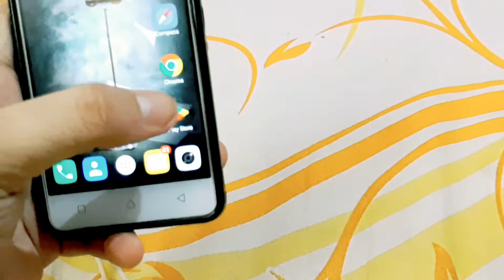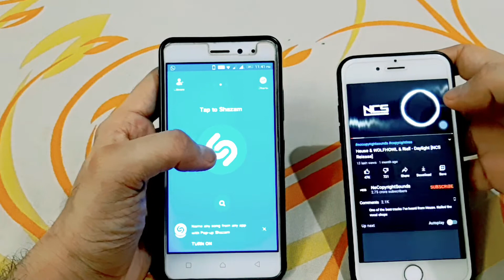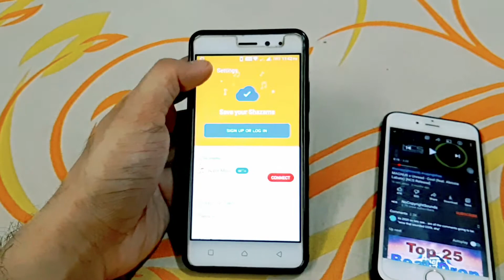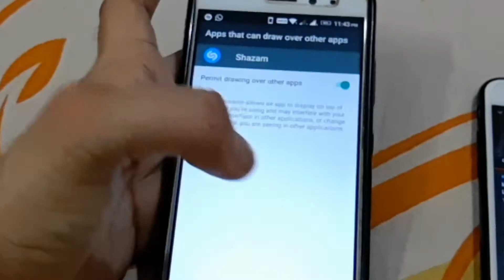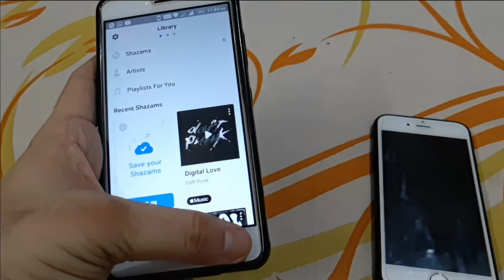How to find any song name by just listening | Shazam | RCE YT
Shazam App Review

Hanji Dosto!

Today I will tell you about an amazing app which you can use to find out name of any music that is playing either on Tv or on phone, youtube or any other platform.

Song Name : Zaza - Be Together